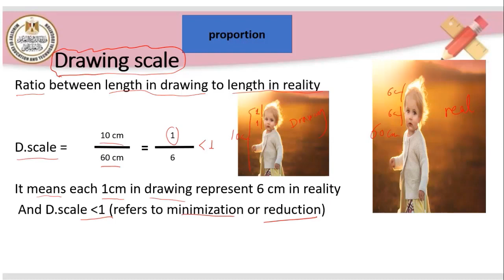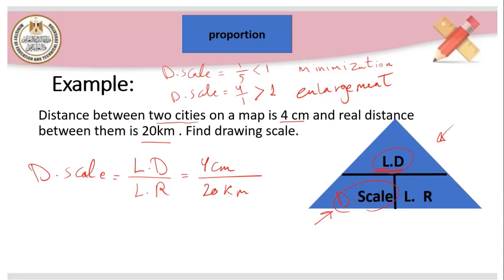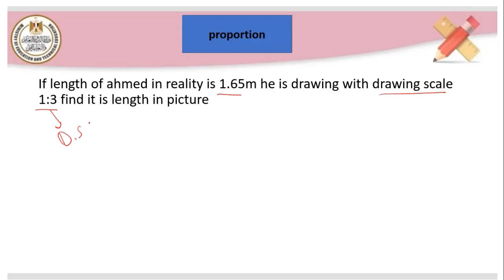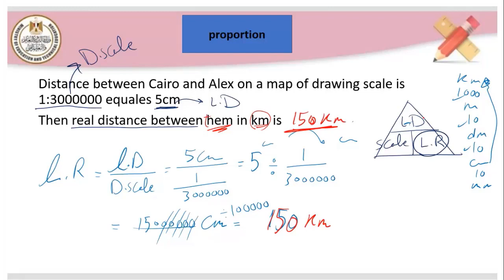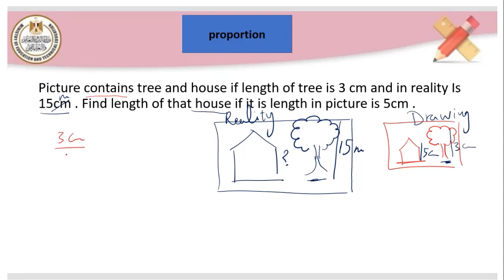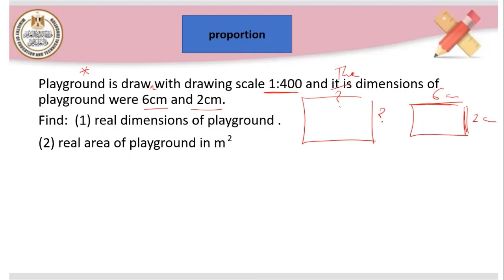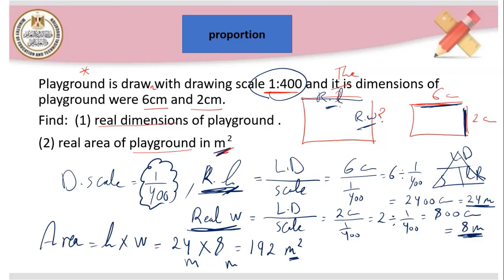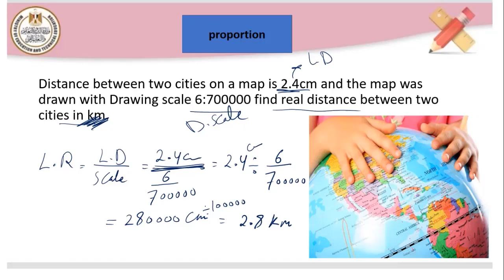math 6 primary Drawing scale